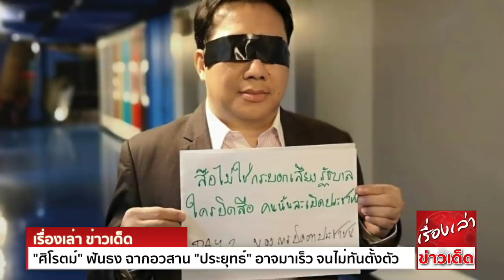วิบากซ้ำกรรมซัด "ศิโรตม์" ฟันธง อวสาน"ประยุทธ์"อาจมาเร็ว จนไม่ทันตั้งตัว ยุบสภา ก่อนที่ลาออกจะสายไป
ศิโรตม์ คล้ามไพบูลย์ พิธีกรข่าว Overview ทาง Voice TV เผยแพร่บทความ เรื่อง ยุบสภา ก่อนที่การลาออกอาจจะสายเกินไป มีเนื้อหาดังนี้

ความรู้สึกว่าประเทศไทยวันนี้ไร้อนาคต เป็นสำนึกร่วมที่คนไทยทุกคนรู้กัน

ความต้องการเห็นประเทศเดินหน้า จึงกลายเป็น “วาระ” ที่คนหลายกลุ่มมีในใจมากถึงมากที่สุด

เพราะประเทศที่ไม่มีอนาคต คือประเทศที่ไร้จุดหมาย และประเทศที่ไร้จุดหมาย ก็คือประเทศที่อยู่ไปก็ไม่มีอะไรดีขึ้นเลย

ตรงข้ามกับเจ็ดปี ที่ คุณประยุทธ์ จันทร์โอชา เป็นนายกฯ จนคนไทยมี“สำนึกร่วม”ว่า ประเทศปราศจากอนาคต ประเทศไทยเคยผ่านยุคสมัยที่การสร้างอนาคตเป็น“วาระ”
และการเลือกผู้นำประเทศ ก็ขึ้นอยู่กับความเชื่อว่า ใครสามารถนำคนไทยไปสู่การมีอนาคตที่ดี

คุณทักษิณ ชินวัตร เป็นนายกฯ ในยุคที่ประเทศไทยล้มละลายจากวิกฤตเศรษฐกิจปี 2540 เและความเชื่อว่า คุณทักษิณสามารถสร้างอนาคต ก็ทำให้คนเกือบ 12 ล้านไปเลือกพรรคไทยรักไทย
ในการเลือกตั้งปี 2544 ทั้งที่เป็นพรรคใหม่ซึ่งเพิ่งตั้งขึ้นในปี 2541 หรือก่อนเลือกตั้งเพียงแค่ 3 ปี

พรรคไทยรักไทย มีผู้มีสิทธิเลือกตั้งลงคะแนนร้อยละ 40 ซึ่งถือว่าเป็นพรรคที่ประสบความสำเร็จที่สุด ในประเทศไทย

ผลการเลือกตั้งครั้งแรก ทำให้พรรคมี ส.ส. 248 ราย ซึ่งเกือบจะเท่ากับ ส.ส.ฝ่ายรัฐบาลจากทุกพรรคในยุคคุณประยุทธ์ ไม่ว่าจะเป็นพรรคปัดเศษหรือพรรคใช้เงินซื้อประชาชน

ตรงข้ามกับคุณประยุทธ์ ที่ยิ่งอยู่ยาวประเทศยิ่งพัง ประเทศไทยในปี 2544 คือประเทศที่ยิ่งเวลาเดินหน้า ยิ่งเปลี่ยนแปลงสู่อนาคต ด้วยนโยบายที่รัฐบาลและข้าราชการไม่เคยทำมาก่อน
ตัวอย่างเช่น บัตรทอง, หนึ่งตำบลหนึ่งผลิตภัณฑ์, กองทุนหมู่บ้าน, สร้างสนามบินสุวรรณภูมิ ฯลฯ

ความต้องการยึดประเทศไทยให้อยู่ใต้ฝ่าเท้าชนชั้นนำ ทำให้เกิดรัฐประหาร 2549 ซึ่งโจมตีนโยบายแบบนี้ เป็น “ทุนสามานย์”

แต่การที่ทุกรัฐบาลในช่วงหลังรัฐประหาร ลอกนโยบายแบบนี้หมด ก็คือหลักฐานว่า รัฐประหาร 2549 เป็นเรื่องของแก๊งทหารแก่ลวงโลก

คุณยิ่งลักษณ์ ชินวัตร มีประชาชนเกือบ 16 ล้านเลือกเป็นนายกฯ ในปี 2554 พร้อมกับประกาศนโยบาย “อนาคตไทย 2020” ซึ่งจะทำให้ประเทศไทยปี 2564 มีโครงข่ายรถไฟความเร็วสูง,
แผนจัดการน้ำขนาดใหญ่ ฯลฯ แต่ก็ถูกคุณประยุทธ์รัฐประหาร แล้วลอกนโยบายไปทำต่อ เหมือนคุณทักษิณโดน

คุณทักษิณและคุณยิ่งลักษณ์ เป็นอดีตนายกฯที่มีบารมี แต่ขณะที่บารมีของอดีตนายกฯบางคน เกิดจากการมีตำแหน่งใหญ่โต คุณทักษิณและคุณยิ่งลักษณ์มีบารมีจากความนิยมของประชาชน
ที่หาคนตีเสมอยาก และความนิยมมาจากความเชื่อว่า ทั้งคู่ทำให้ประเทศมีอนาคต จนประชาชนชีวิตดีขึ้นจริงๆ

ขณะที่คุณประยุทธ์ขยันอวยตัวเองว่า เป็นนายกฯเก่ง และทำเพื่อทุกคน คนรุ่นเก่าและคนรุ่นใหม่ที่เกิด“สำนึกร่วม” ว่า ประเทศไทยไม่มีอนาคต กลับขยายตัวขึ้นอย่างกว้างขวาง

คุณธนาธร จึงรุ่งเรืองกิจ ทำพรรคอนาคตใหม่ จนมีคนลงคะแนนกว่า 6.3 ล้าน ทั้งที่ไม่มี ส.ส.เก่าเลย เพราะ “สำนึกร่วม”แบบนี้ในสังคม

ม็อบคนรุ่นใหม่ในปี 2563 ที่เริ่มต้นจากเด็กมหาวิทยาลัยไม่กี่คน เป็นการรวมตัวของประชาชนที่ขยายตัวกว้างขวาง จนถูกชนชั้นนำตอบโต้ป่าเถื่อนที่สุดในปี 2564 ก็ขับเคลื่อนจาก“สำนึกร่วม”
ว่าประเทศไทยไม่มีอนาคต จนทุกคนต้องมาลงถนนเพื่อสร้างอนาคตที่ดี

กลุ่มนิด้าที่หากินเป็นที่ปรึกษาด้านสื่อ พยายาม“รีแบรนด์”คุณประยุทธ์ โดยปั่นข่าวสถานีรถไฟบางซื่อ หรือ คลองโอ่งอ่างสะอาด แต่ยิ่งทำคุณประยุทธ์ยิ่งดูเป็นตัวตลก
เพราะการใช้สถานีบางซื่อเป็นศูนย์กลางคมนาคม คือนโยบายรัฐบาลยิ่งลักษณ์ ส่วนคลองสะอาดเป็นเรื่อง กทม.ระดับเขตเท่านั้นเอง

ในโลกที่คนรุ่นใหม่ใช้ภาษาได้หลากหลาย จนเข้าถึงข้อมูลข่าวสารได้แค่ปลายนิ้วมือ ความพยายาม“รีแบรนด์”คุณประยุทธ์ ซึ่งใช้ภาษาอื่นไม่ได้ พูดภาษาไทยไม่ดี ซ้ำ สื่อเฟกนิวส์แนวปลุกปั่นโง่ๆ
เป็นเรื่องยากกว่าให้ประเทศไทยไปบอลโลก หรือคนไทยหายจน อย่างคุณประยุทธ์คุยโว

ไม่ว่าจะเป็นปรากฏการณ์เกิดกลุ่มย้ายประเทศ ที่มีสมาชิกกว่า 1 ล้าน หรือคนไทยบินไปสหรัฐเพื่อฉีดวัคซีน ไฟเซอร์-โมเดอร์นา-จอห์นสันแอนด์จอห์นสัน ทั้งหมดนี้ตอกย้ำ“สำนึกร่วม”แบบเดียวกันว่า
การอยู่ในประเทศแบบนี้ไม่มีอนาคต และหนทางสู่อนาคตคือการไปจากประเทศไทย

ข่าวยุบสภาเป็นข่าวการเมืองที่ร้อนแรงที่สุดในรอบสัปดาห์ และเส้นทางของข่าวที่จริงๆเริ่มจากคำถามของสื่อ ต่อคุณวิษณุ เครืองาม ในวันที่ 28 พฤษภาคม สู่ข่าวรัฐมนตรีสาธิต ปิตุเตชะ
ชงยุบสภาในวันที่ 4 มิถุนายน ก็เป็นประเด็นลุกลามสู่คุณชวน หลีกภัย, คุณจุรินทร์ ลักษณวิศิษฏ์, คุณอนุทิน ชาญวีรกูล ฯลฯ และไม่นานก็คงถึงคุณประยุทธ์ในบั้นปลาย

ก้าวไกลเป็นพรรคแรก ที่ท้าให้คุณประยุทธ์ยุบสภา จากนั้นประชาธิปัตย์ ก็ประกาศความพร้อมในการลงเลือกตั้งครั้งหน้า พรรคเพื่อไทยมีรายงานว่า เริ่มมีการสื่อสารให้ ส.ส.และสมาชิกพรรค
เตรียมตัวเพื่อการเลือกตั้งได้แล้ว

ขณะที่พรรคพลังประชารัฐ ก็อาจเปลี่ยนเลขาฯ เพื่อรองรับเรื่องนี้ด้วยเช่นกัน

ตรงข้ามกับคุณธนกร วังบุญคงชนะ และ แรมโบ้อีสาน ที่อ้างว่ารัฐบาลสถานการณ์ดี

เจ็ดปีของคุณประยุทธ์ คือเจ็ดปีที่เศรษฐกิจประเทศตกต่ำ ค้าขายฝืดเคือง กิจการเจ๊ง งานหายาก และเงินยิ่งหายากที่สุด ความไม่เป็นประชาธิปไตยของคุณประยุทธ์ เป็นเรื่องที่คนรังเกียจอยู่แล้ว
เมื่อสมทบกับความห่วยด้านการบริหาร ก็ทำให้ไม่มีทางที่คนจะอยากให้คุณประยุทธ์เป็นผู้นำต่อได้เลย

ด้วยการบริหารโควิดที่ผิดพลาด

ต่อให้ตอนนี้กลุ่มคนรุ่นใหม่ จะไม่มีวี่แววเตรียมเคลื่อนไหวการเมือง ทิศทางการเมืองมวลชนตอนนี้ เดินหน้าสู่การขับไล่คุณประยุทธ์ทั้งสิ้น ข้อเรียกร้องที่ตรงกันโดยบังเอิญของ คุณวีระ-คุณจตุพร-ทนายนกเขา
สะท้อนว่ามีคนหลายกลุ่มรอไล่คุณประยุทธ์จากทำเนียบ ถึงจะเปิดตัวไม่กี่คนก็ตาม

ล่าสุด ป.ป.ช.ก็เพิ่งมีมติเอาผิดน้องคุณประยุทธ์ ที่ปกปิดทรัพย์สินตัวเองและเมียตั้งแต่เป็น สนช.

ขอขอบคุณข้อมูลดีๆจาก มติชนสุดสัปดาห์